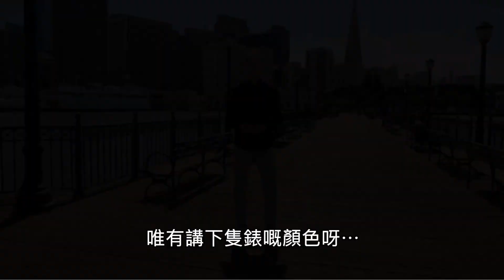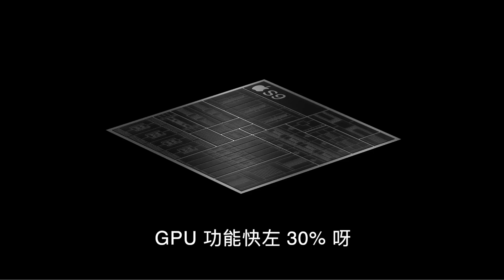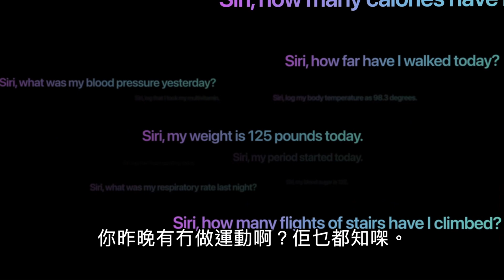Apple Watch 發佈會惡攪篇！得啖笑｜咪認真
無聊之作，得啖笑⋯咪認真